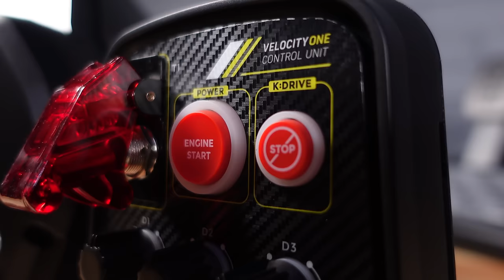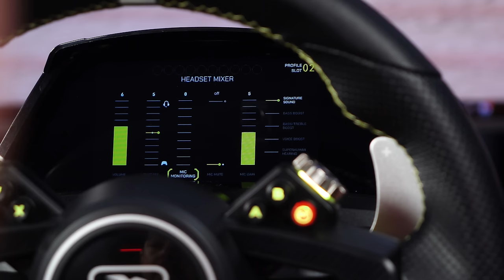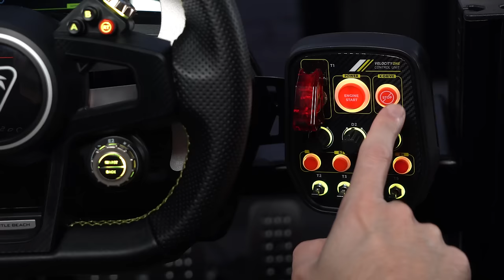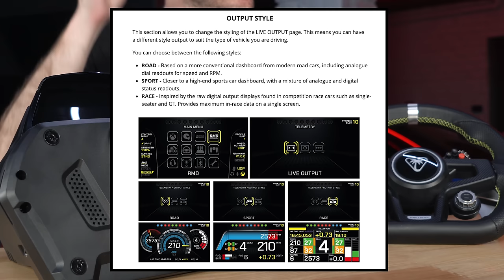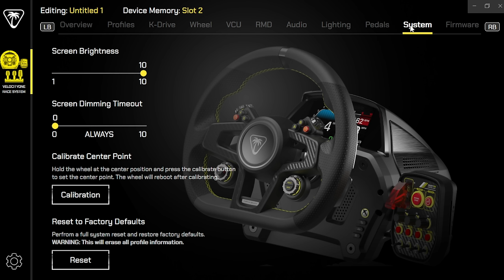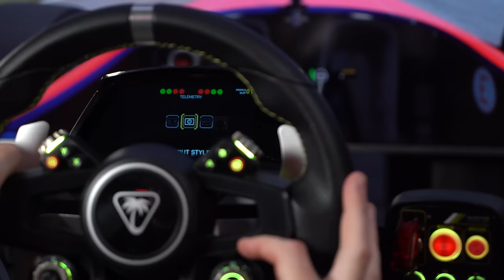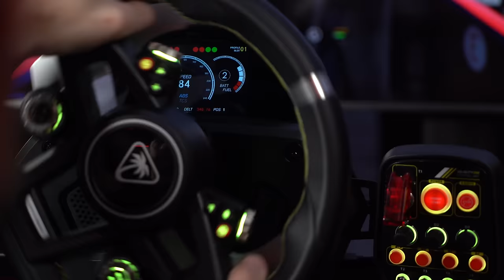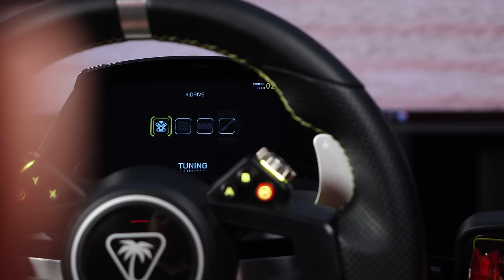Turtle Beach VelocityOne Race - The Complete Review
🏆 *SIM* *RACING* *DISCOUNTS* *AVAILABLE* *HERE* 🏆

Turtle Beach enters the Sim Racing space with their VelocityOne Race package, comprising of a Sim Racing Wheel and Pedal System complete with a 300mm D Shape Wheel with an array of buttons and dials, a 7.2NM Peak Direct Drive wheel base with integrated dash, button box, and a 3 pedal set with Load Cell brake.

We took a close look at Turtle Beach's first Sim Racing product to see if the build quality and overall user experience of the VelocityOne Race is worth your attention and a place in your gaming setup.

🏆 *PURCHASE* *GEAR,* *SUPPORT* *THE* *CHANNEL* *&* *GET* *DISCOUNTS* 🏆

If you'd like to pick up any of the gear you see in my videos, I'd love it if you could use the following links. A small percentage of the profits come back to me to keep this channel growing and the review content coming.

🔥 *5%* *OFF* *CAMMUS* *HERE:*
*USE* *CODE* *"BOOSTED"* *AT* *CHECKOUT* 👀

🔥 *5%* *OFF* *ASETEK* *SIMSPORTS* *HERE:*

🔥 *5%* *OFF* *ALL* *LOGITECH* *G* *PRODUCTS:*
Wheels, Pedals, Mice, Keyboards, Headsets & More

🔥 *5%* *OFF* *SELECTED* *PRODUCTS* *AT* *RACEANYWHERE:*

TRAK RACER:
Cockpits, Simucube, Simcore, Gomez Sim Industries & MORE

🕒  *TIME* *STAMPS* 🕒
Intro: 0:00
Important Information: 0:40
Pricing & Comparisons: 1:59
Wheel Overview: 7:49
Wheel Base Overview: 22:26
This Button Box is HORRIBLE: 29:30
Dash and User Interface: 33:48
Pedals Overview: 41:04
Driving Experience & Conclusions: 53:56